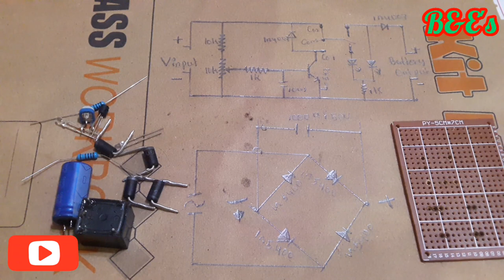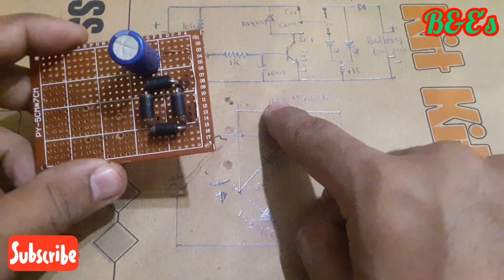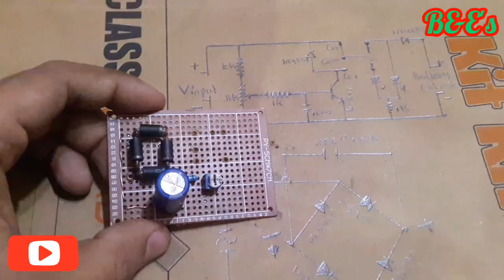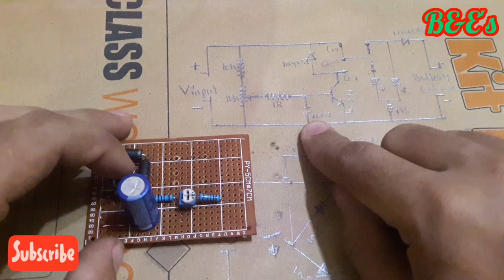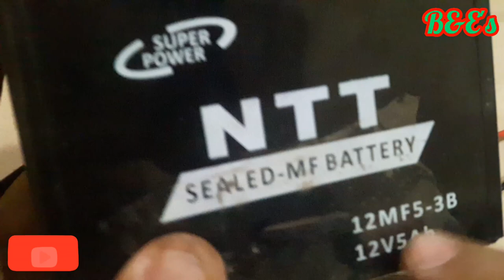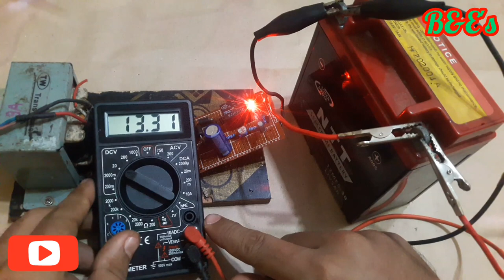💯သင့်ဘက်ထရီအားပိုသွင်းမိလို့ပျက်စီးခြင်းမှကာကွယ်ပါ//Auto CutOff battery charger circuit with relay//